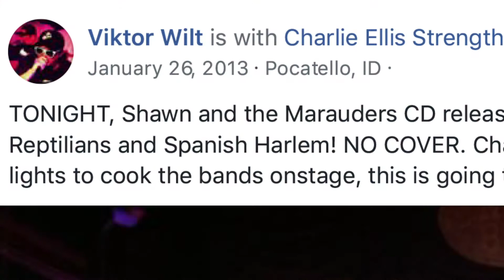Idaho Indie #15 - Doogie Howzer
Welcome to Idaho Indie, your source for the best independent music in Idaho today! On this week's episode we have the Pocatello Punk Band Doogie Howzer.  We sat down shortly before campus was closed to talk about their music and the evolution into Doogie Howzer.  Also another live performance, The Closing song from their set at Spring Riot 5 at The Gem In Idaho Falls.